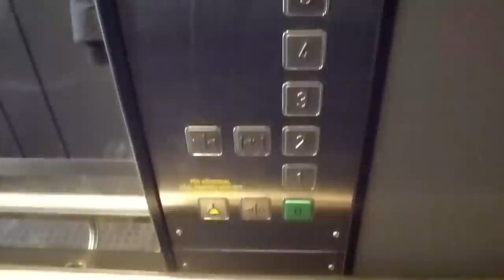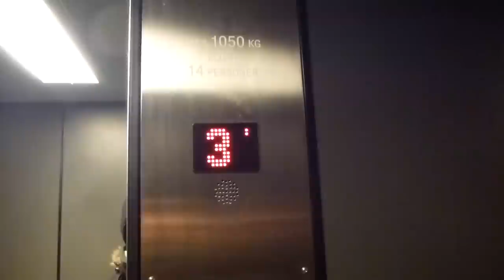It´s Modernised! the Thyssen traction elevator @ Löjtnantsgatan 10 is now an SMW Mod